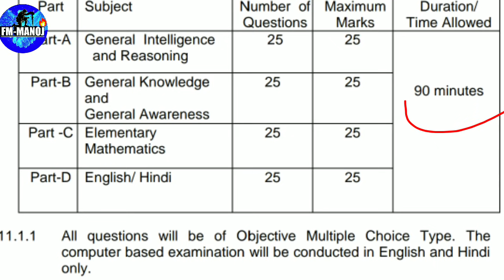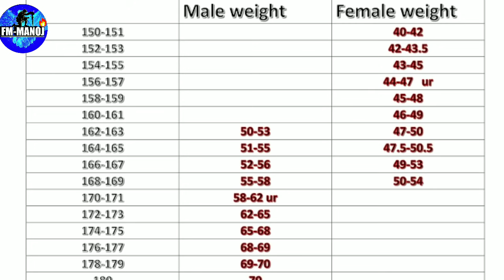How to join SSC constable Full Details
PDF Latest defence jobs ଏଥର ବହୁତ ବଡ଼ ସୁଯୋଗ 🔥ଚାକିରୀ ପକ୍କା
SSC GD | SSC GD Recruitment 2021 | full details || SSC gd eligibility criteria

About video -
In this video you can know full Details about SSC constable  (sscgd) eligibility criteria like SSC gd educational qualification sscgd age SSC gd height SSC gd weight SSC gd chest SSC gd girls hight SSC gd girls weight ssc gd physical SSC gd medical SSC gd syllabus SSC gd written SSC gd cutoff SSC gd merit list SSC gd result SSC gd joinng and more about all details ssc gd 2021

ଏହା SSC gd full syllabus  ବହି 👇
 SSC GD BOOK
ssc gd
Ssc gd practice paper

ଏହା ssc gd ପାଇଁ ପ୍ରତି syllabus ଉପରେ ଗୋଟେ ଗୋଟେ ବହି 👇
GK - lucent Gk
MATH - kiran math
ENG - general eng

ARMY GD
Army TDN
ARMY CLERK
Army TEC
Ssc MTS
Odisha police
IRB &OASP
Forest guard
Police SI
SSC chsl

Your queries -
SSC GD PASS TRICK
SSC GD CHEST
SSC GD  2021 eligibility
SSC GD  2021 (PET) PST
SSC GD  2021  written
SSC GD  2021  syllabus
SSC GD  2021  merit list
SSC GD  2021  admit card
SSC GD  2021  online apply date
SSC GD  2021 last date
SSC GD  2021physical
SSC GD  2021 medical